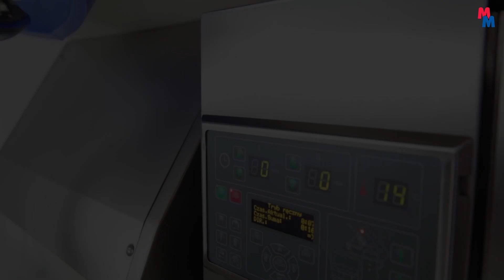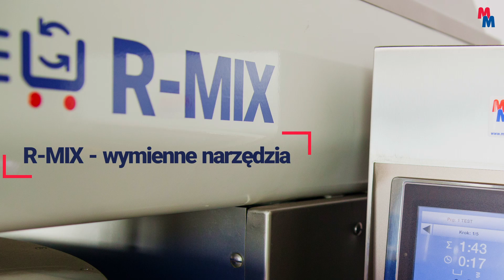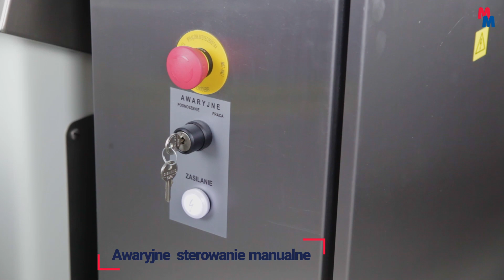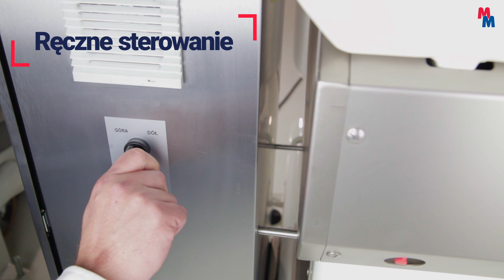Miesiarki do ciasta i produktów spożywczych S/R/U - MIX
Miesiarki MIX do ciasta i innych produktów spożywczych z wyjezdnymi dzieżami

Miesiarki z serii MIX to profesjonalna rodzina maszyn spełniające wszystkie wymagania podczas produkcji ciast oraz innych produktów spożywczych. Seria MIX charakteryzuje się bardzo mocną i przemyślaną konstrukcją. Najważniejsze elementy miesiarek wykonane są z wysokiej jakości stali nierdzewnej, sam korpus posiada bardzo grube ścianki dlatego nie jest podatny nawet na potężne uderzenia (istnieje możliwość wykonania w całości ze stali nierdzewnej). Ruchoma głowica miesiarek MIX zasilana jest systemem hydraulicznym, który sprawdza się dużo lepiej od mechanicznych między innymi jest dużo cichszy i mniej podatny na awarie.

Zobacz więcej!

Miesiarka spiralna z kotłem wyjezdnym U-MIX - narzędzie w kształcie litery “U”